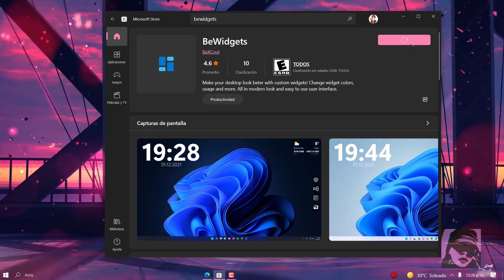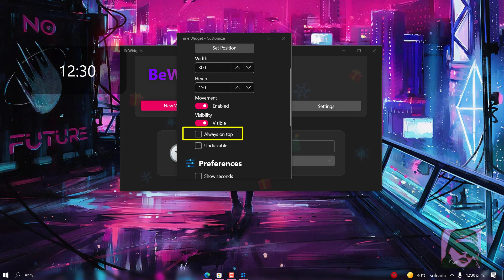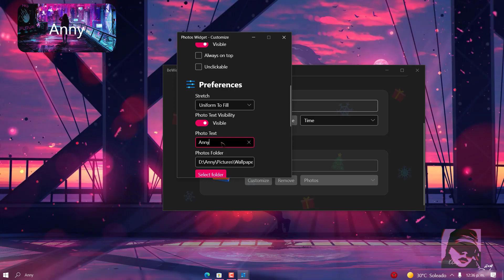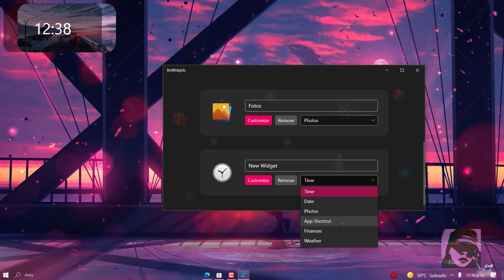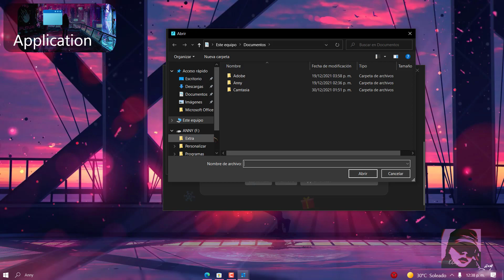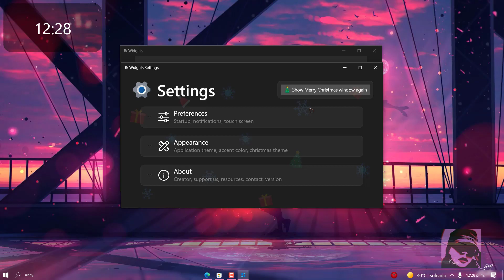Personalizar Windows | Widgets y fondos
➨ Hola amigos ahora veremos como personalizar Windows con widgets como reloj, accesos a programas o paginas, etc para tu escritorio y fondos de pantalla, esto es compatible con Windows 10 y 11

💖 Fondos de pantalla que sean visto en mis últimos videos, publicaciones de Instagram @ TutosAnnypink y en este video: